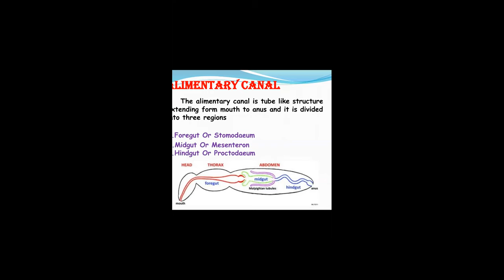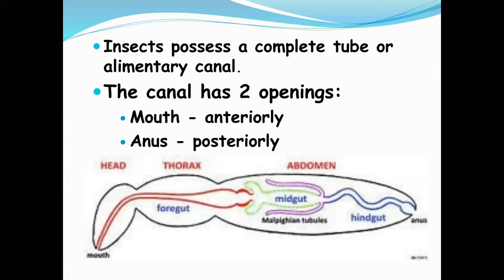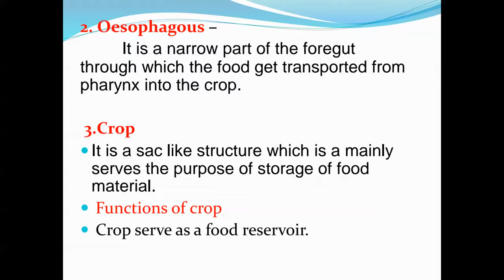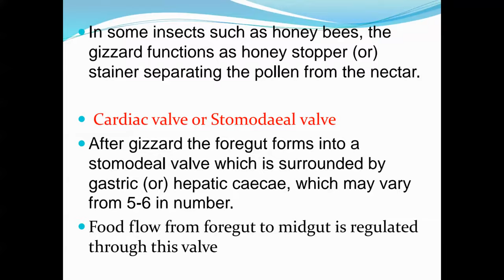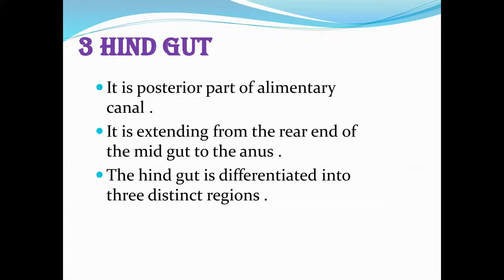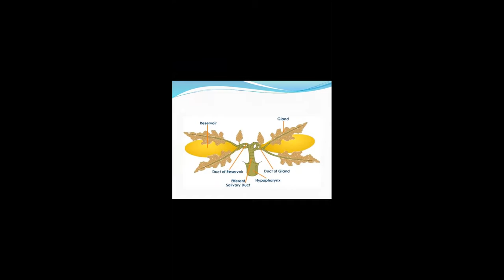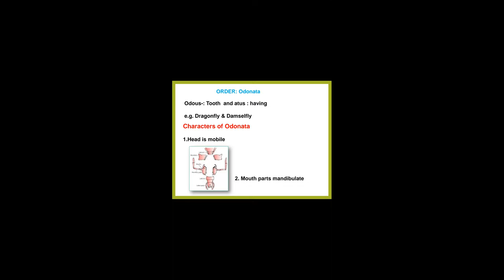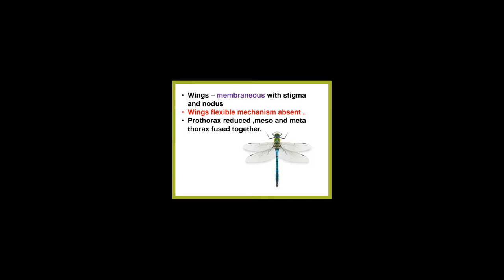2Sem ENTO-121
Digestive system of Insect